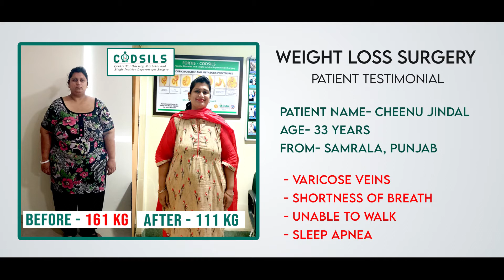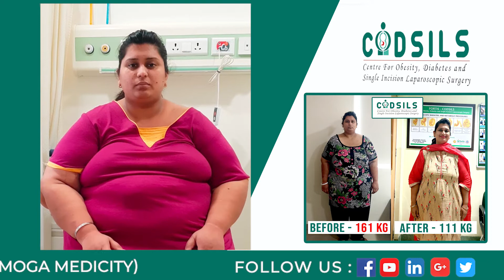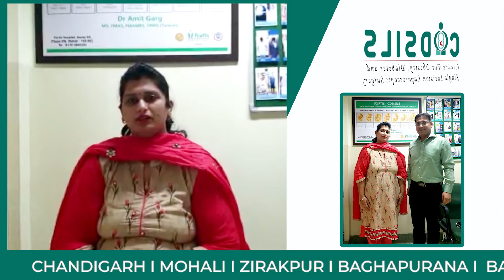WEIGHT LOSS SURGERY BENEFITS I BEST WEIGHT LOSS SURGEON LUDHIANA PUNJAB I MINI GASTRIC BYPASS PUNJAB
CODSILS - ADVANCED CENTRE FOR OBESITY, DIABETES & SINGLE INCISION LAPAROSCOPIC SURGERY

This is weight loss surgery video testimonial of Mrs Cheenu , Aged 32 Years resident of Punjab

Pre surgery body weight 161 Kg BMI 59Kg/m2

Comorbidities – severe obstructive Sleep apnea, Hypertension, Depression, fatty liver

Surgery type - Laparoscopic Mini Gastric Bypass / Bariatric Surgery / Weight loss surgery

Operating Surgeon – Dr Amit Garg MS, FMAS, FMAMBS, FBMS (Taiwan)
Bariatric, Metabolic and GI surgeon @ Fortis hospital Mohali

About Dr Amit Garg

Dr Amit Garg is referred to as one of the most recognizable faces in bariatric surgery in India. This is the result of 10 years of pioneering work in the field of bariatric surgery and the high levels of skill that he brings to his practice. He has performed more than 1000+ surgeries in Mohali, Panchkula and Moga.

He is one of the first in North India to perform Loop duodenojejunal bypass with sleeve gastrectomy for Type 2 diabetes in 2014. He has performed a large number of Single Incision Laparoscopic Surgeries (SILS) also known as zero scar Bariatric Surgery with a very high success rate. Dr Amit Garg has many international publications to his credit.

About CODSILS

The Centre for Obesity, Diabetes and Single Incision Laparoscopic Surgery founded by Dr. Amit Garg is one of the best Bariatric Center of North India. CODSILS endeavors to deliver comprehensive and holistic solutions for weight loss and diabetes management.
We pursue an honest sense of providing customized and personalized solutions, with an unwavering commitment to quality and excellence. An entire team of professionals work to provide you customized and excellent weight loss solutions, with due regards to physical, mental, and financial stress of the patient. At every step, the team of CODSILS focuses on your safety and comfort. This is one of the most preferred and trusted center for international patients as this center has a multidisciplinary team to handle complex and high risk patients.

About - Laparoscopic Mini Gastric Bypass - Bariatric Surgery / Weight Loss Surgery

The Mini Gastric Bypass (MGB) is a simple and reversible weight loss surgery procedure. This is one of the most commonly performed bariatric procedure worldwide. In Punjab , it’s very popular surgery as it best suit to their diet and lifestyle.

Indications for Mini gastric Bypass/ Bariatric surgery / Weight loss surgery

Candidates with
• BMI ≥ 35 with co-morbidities like diabetes, hypertension, sleep apnea, fatty liver, infertility, osteoarthritis knee, Metabolic syndrome or

• BMI ≥ 40 without commodities

The purpose of mini gastric bypass is to bypass the pylorus so that food directly goes into the intestines. This results in delayed breakdown and absorption of food. This procedure requires lifelong supplements of calcium, multivitamins, iron and proteins

If you are suffering from Obesity or Diabetes